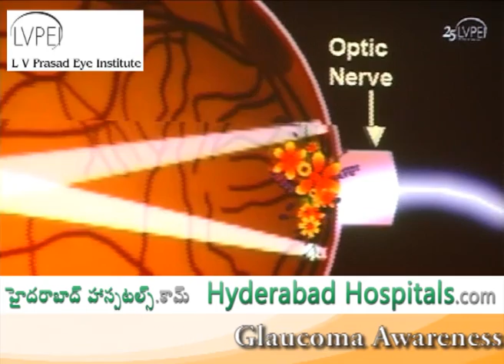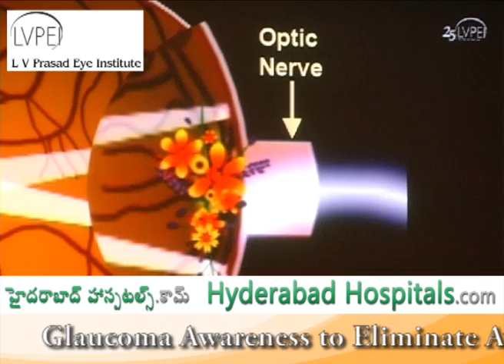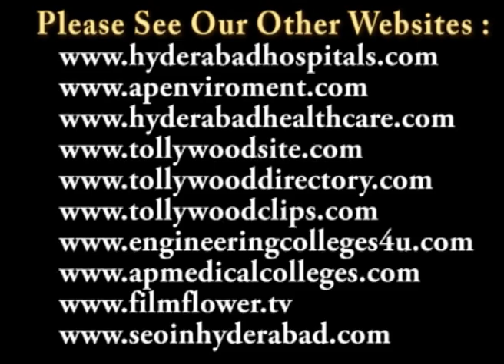LV Prasad Eye Institute Glaucoma Awareness to Eliminate Avoidable Blindness Speech Video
LV Prasad Eye Institute Glaucoma Awareness to Eliminate Avoidable Blindness at Banjara Hills, Hyderabad

LV Prasad Eye Institute Glaucoma Awareness to Eliminate Avoidable Blindness on 7th March 2012 at Banjara Hills, Hyderabad

ఎల్వి ప్రసాద్ ఐ ఇన్స్టిట్యూట్ వారి కంటి చూపును హరించే గ్లకోమా అవగాహన కార్యక్రమం

As we know Glaucoma is a leading cause of irreversible blindness in the world and in India, but unfortunately, a majority of the cases go undiagnosed.

Currently, 11.2 million Indians suffer from it, with 1.1 million blind. Childhood Glaucoma is a serious pediatric condition that many parents are not familiar with. According to the World Health Organization, 3 lakh children are afflicted with developmental glaucoma worldwise, and 2/3rd s are already blind (WHO bulletin, 1994).

What is most worrying is that 50% of the newly diagnosed glaucoma patients with advanced disease have only seen an eye specialist in the last 6 months when they should have been examined by one at least five years ago. We as public eye health specialists would like to emphasize on the need for people to undergo a comprehensive eye examination including gonioscopy, IOP measurement with applanation tonometer and dilated stereoscopic optic disc evaluation. What is worryingly alarming is that 90 percent of glaucoma in the community is undetected, mostly because of lack of awareness. Most patients are unaware that: